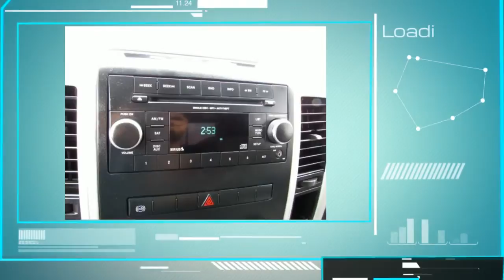2012 Ram 3500 SLT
2012 Ram 3500 SLT
Smart Chevrolet

This Ram includes:

LUXURY GROUP
MAX TOW PKG
DEEP MOLTEN RED PEARL
SECURITY ALARM
Security System
6.7L I6 CUMMINS TURBO-DIESEL ENGINE (STD)
Diesel Fuel
Straight 6 Cylinder Engine
Turbocharged
6-SPEED MANUAL TRANSMISSION W/OD (STD)
6-Speed M/T
M/T